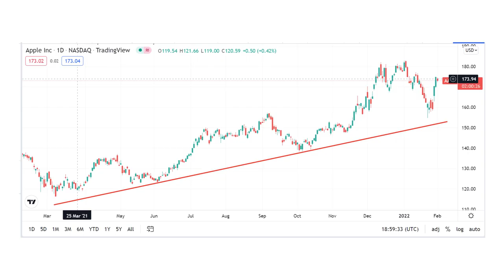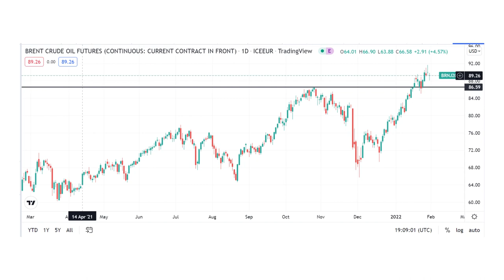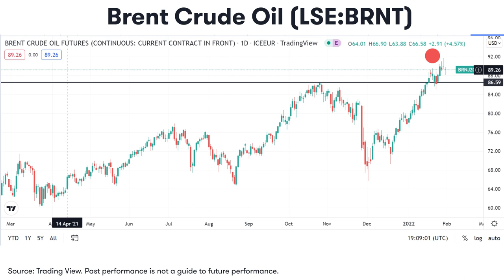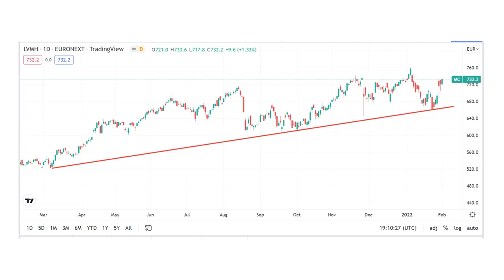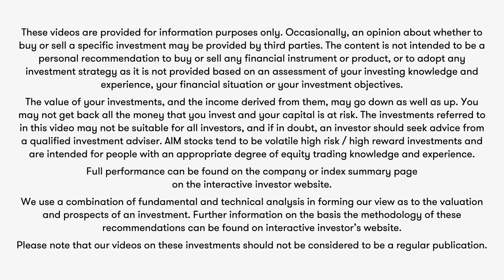The Chart Show: Apple, Oil, LVMH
Victoria Scholar, Head of Investment at interactive investor, breaks down three key stories for investors, looking at them not just from a fundamentals’ perspective but with chart analysis as well. This week, Apple, Oil and LVMH get the Chart Show treatment.

Visit the interactive investor News Hub for more stock analysis and tips